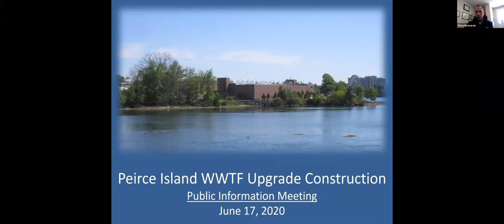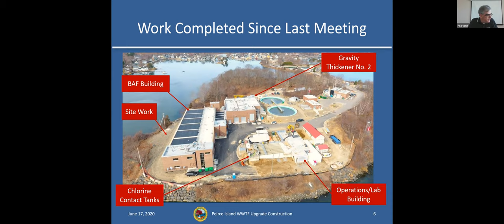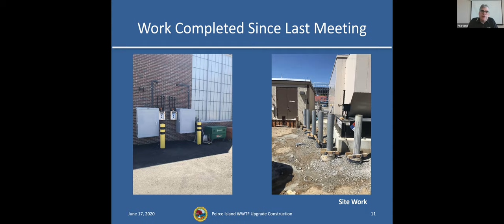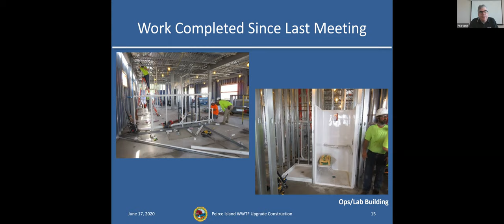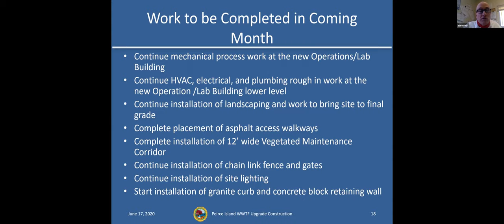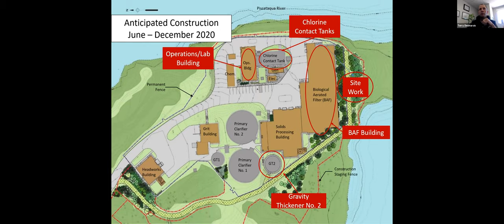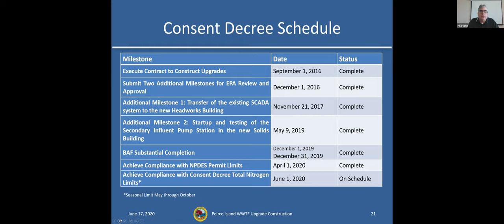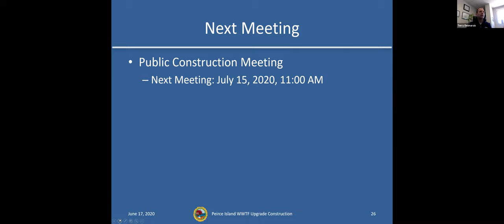Peirce Island WWTF Public Construction June 17, 2020